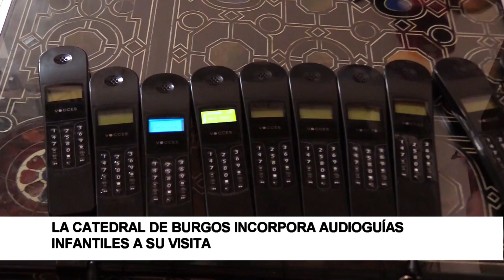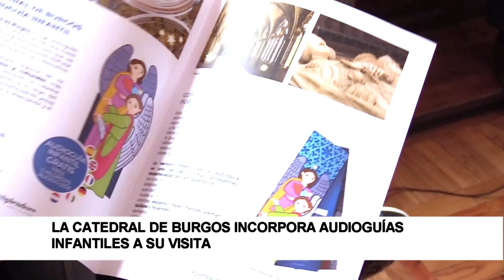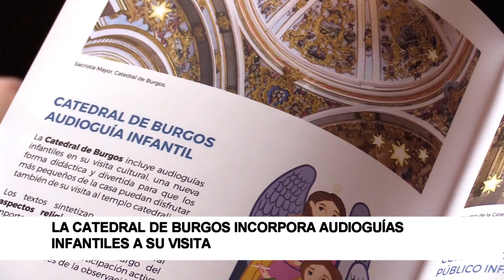La Catedral de Burgos incorpora audioguías infantiles a su visita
La Catedral de Santa María incorpora desde este martes a su oferta audioguías infantiles con carácter gratuito. Se trata de un dispositivo que acompañará a los más jóvenes en su recorrido por el templo, con el objetivo de hacerles el itinerario más ameno y divertido.